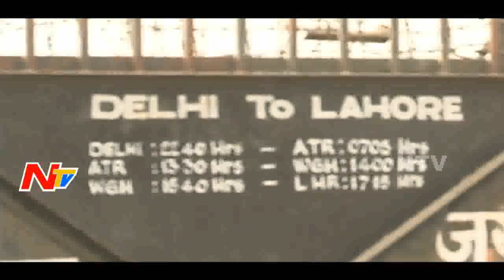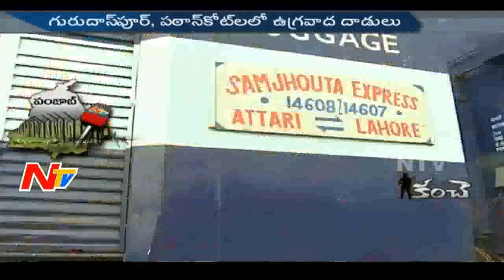Retreat Ceremony at Atari-Wagah Border || Exclusive || BSF || Punjab || NTV